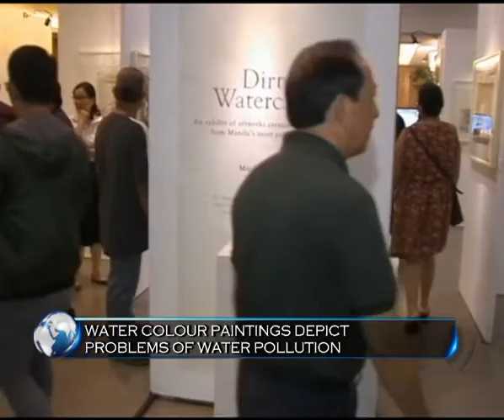Playing with Art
A work of art is captivating. French Street Artist JR hid the world famous Louvre Pyramid in plain sight. While he masters the art of disguise. A team of Filipino artists are painting watercolors using dirty water pigments. All for a good cause.